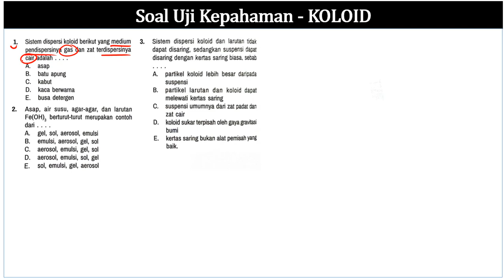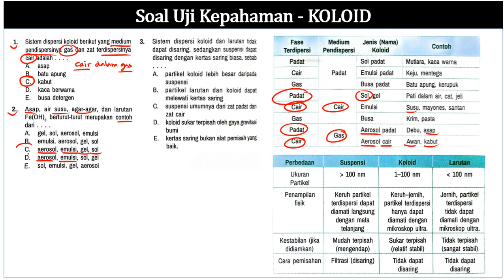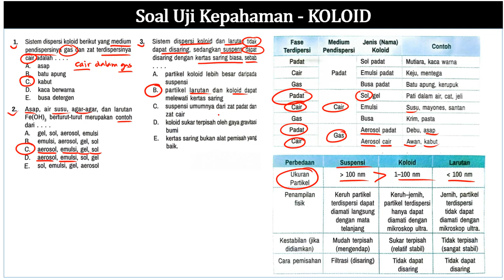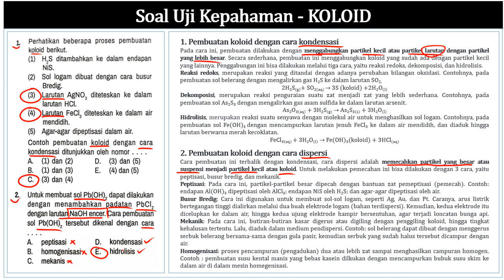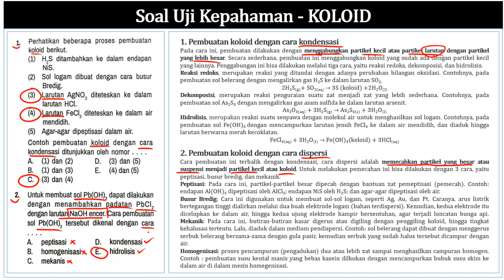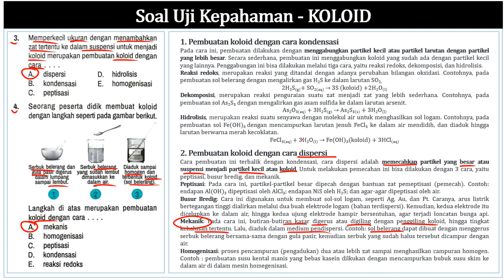Pembahasan Soal Uji Kompetensi Materi KOLOID Kimia Kelas 11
Halo adik adik jumpa lagi di channel  @5NChemistry  . Di video kali ini saya akan membahas latihan soal tentang KOLOID. Materi kimia kelas 11 semester 2. Semoga bermanfaat. Terima kasih.

Koloid kelas 11
Kolodi kelas 11 semester 2
Koloid kelas 11 Erlangga
Koloid kelas 11 Intan pariwara
Koloid kelas 11 buku dikmen
Koloid kelas 11 kurikulum merdeka
Koloid kelas 11 kumer
Koloid kelas 11 kurikulum 13
Koloid kelas 11 soal
Koloid kelas 11 soal dan pembahasan
Koloid kelas 11 latihan soal
Koloid kelas 11 contoh soal
Soal Koloid kelas 11
Soal Koloid kelas 11 dan pembahasan
Soal Koloid kelas 11 buku erlangga
Soal Koloid kelas 11 buku intan pariwara
Soal Koloid kelas 11 buku dikmen
Soal Koloid kelas 11 buku grasindo
Soal Koloid kelas 11 ujian nasional
Soal Koloid kelas 11 semester 2
Soal Koloid kelas 11 k13
Soal Koloid kelas 11 kurikulum merdeka
Soal asesmen kimia koloid
Soal asesmen kimia koloid kelas 11
Soal asesmen harian kimia materi koloid
Soal akhir bab materi koloid
Soal uji kompetensi koloid
Soal uji kompetensi koloid buku erlangga
Soal uji kompetensi koloid buku intan pariwara
Soal uji kompetensi koloid buku dikmen
Soal uji pemahaman koloid
Soal uji pemahaman koloid buku erlangga
Soal uji pemahaman koloid buku intan pariwara
Soal uji pemahaman koloid buku dikmen
Soal UN kimia materi koloid
Soal HOTS koloid
Latihan soal koloid kelas 11
Latihan soal uji kompetensi koloid
Latihan soal uji pemahaman koloid
Latihan soal akhir bab koloid
Contoh soal koloid kelas 11
Contoh soal koloid dan pembahasannya
Kumpulan soal UN koloid
Kumpulan soal ulangan harian koloid
Kumpulan soal ulangan harian koloid dan pembahasannya
Kunci jawaban materi koloid
Kunci jawaban soal koloid
Kunci jawaban soal akhir bab koloid
Pembahasan Soal Koloid kelas 11
Pembahasan Soal Koloid kelas 11 dan pembahasan
Pembahasan Soal Koloid kelas 11 buku erlangga
Pembahasan Soal Koloid kelas 11 buku intan pariwara
Pembahasan Soal Koloid kelas 11 buku dikmen
Pembahasan Soal Koloid kelas 11 buku grasindo
Pembahasan Soal Koloid kelas 11 ujian nasional
Pembahasan Soal Koloid kelas 11 semester 2
Pembahasan Soal Koloid kelas 11 k13
Pembahasan Soal Koloid kelas 11 kurikulum merdeka
Pembahasan Soal asesmen kimia koloid
Pembahasan Soal asesmen kimia koloid kelas 11
Pembahasan Soal asesmen harian kimia materi koloid
Pembahasan Soal akhir bab materi koloid
Pembahasan Soal uji kompetensi koloid
Pembahasan Soal uji kompetensi koloid buku erlangga
Pembahasan Soal uji kompetensi koloid buku intan pariwara
Pembahasan Soal uji kompetensi koloid buku dikmen
Pembahasan Soal uji pemahaman koloid
Pembahasan Soal uji pemahaman koloid buku erlangga
Pembahasan Soal uji pemahaman koloid buku intan pariwara
Pembahasan Soal uji pemahaman koloid buku dikmen
Pembahasan Soal UN kimia materi koloid
Pembahasan Soal HOTS koloid
Sistem dispersi berikut yang medium pendispersinya gas dan zat terdispersinya cair adalah
Asap, air susu, agar-agar, dan larutan Fe(OH)3 berturut-turut merupakan contoh dari
Sistem dispersi koloid dan larutan tidak dapat disaring, sedangkan suspensi dapat disaring dengan kertas saring biasa, sebab
Larutan yang paling efektif untuk mengendapkan koloid As2S3 yang bermuatan negatif adalah
Proses elektroforesis pada sistem koloid dapat terjadi akibat partikel koloid
Contoh pembuatan koloid dengna cara kondensasi ditunjukkan oleh nomor
Untuk membuat sol Pb(OH)2 dapat dilakukan dengan menambahkan padatan PbCl2 dengan larutan NaOH encer
Memperkecil ukurang dengan menambahkan zat tertentu ke dalam suspensi untuk menjadi koloid merupakan pembuatan koloid dengan cara
Seorang peserta didik membuat koloid dengna langkah seperti pada gambar berikut